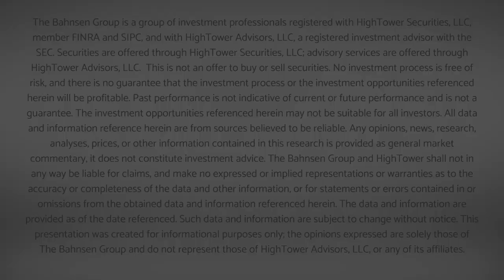The DC Today - Thursday, December 8, 2022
A little bit of a bounce-back in markets today and a few noteworthy comments in today's video